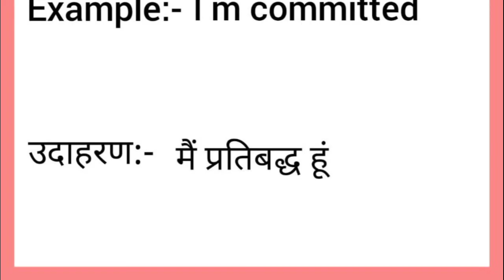Committed meaning in hindi || committed ka matlab kya hota hai || word meaning english to hindi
committed meaning in hindi
committed  ka matlab kya hota hai
english to hindi
word meaning
what is committed
committed का हिंदी अर्थ